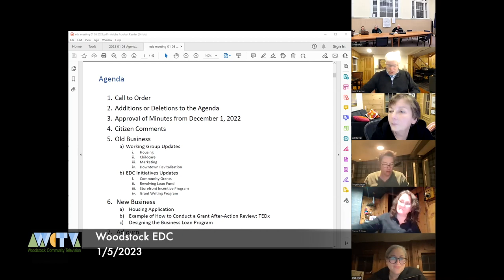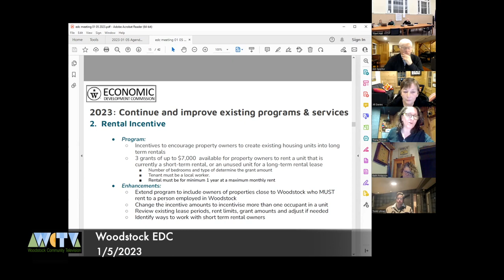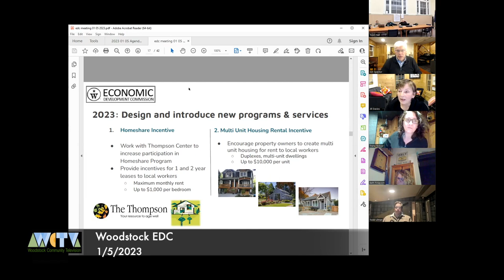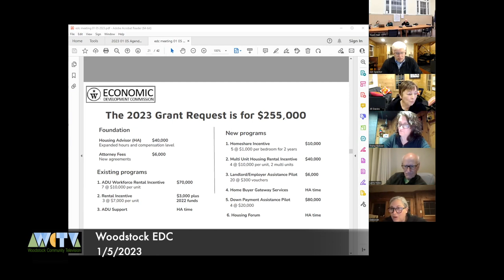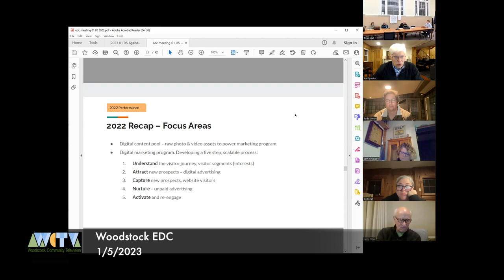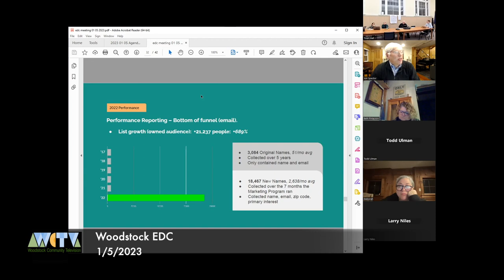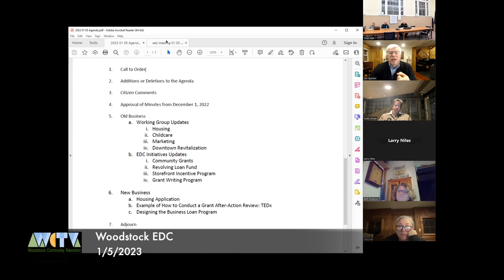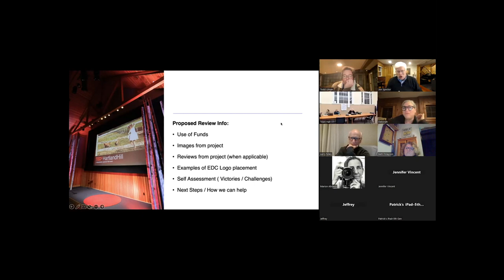Woodstock EDC Meeting 1 5 2023